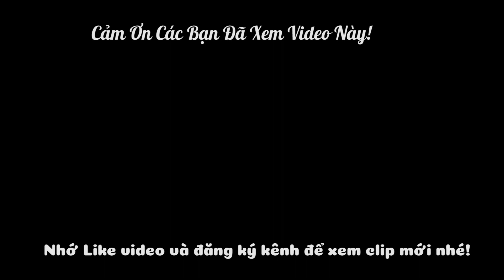Nhà Còn Cơm Nguội Không Làm Ngay Món Này Đi Ăn Ghiền Luôn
Danh Sách Các Món Ăn Ngon Được Lọc Theo Chủ Đề Riêng, Các Bạn Có Thể Nhấp Vào Link Tìm món mình yêu thích một cách nhanh nhất nhé!